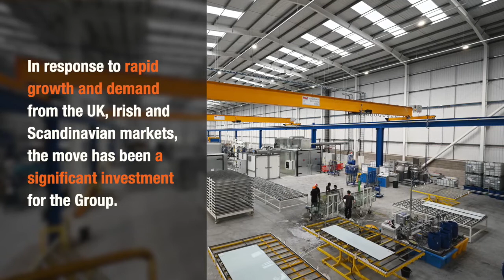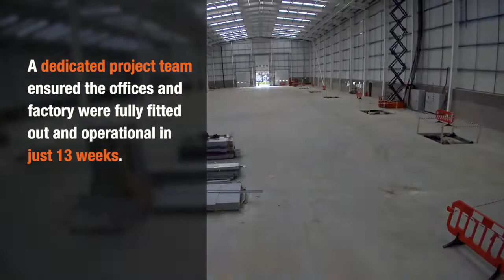Pyroguard's New Factory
A short video about Pyroguard's new factory in Haydock.